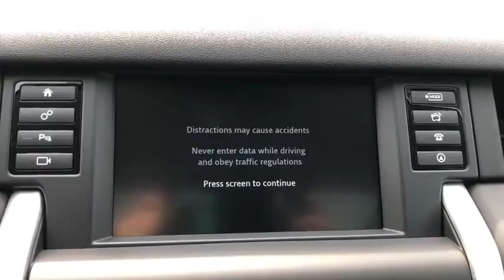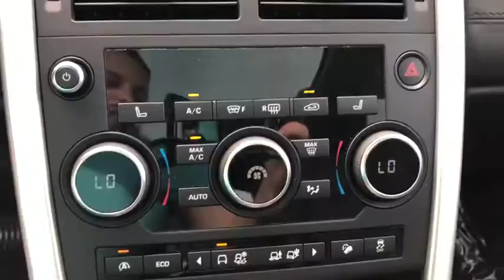2017 Land Rover Discovery_Sport Naperville, Aurora, Bolingbrook, Geneva, Wheaton, IL JP3674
Santorini Black Metallic Used 2017 Land Rover Discovery_Sport available in Naperville, Illinois at  Jaguar of Naperville. Servicing the Aurora, Bolingbrook, Geneva,  Wheaton, IL area.
2017 Land Rover Discovery_Sport HSE - Stock#: JP3674 - VIN#: SALCR2BG8HH690451

1559 W. Ogden Ave

Land Rover Approved Certified! br2017 Land Rover Discovery Sport Black Design Package brOnly 28173 Approved Certified Miles brExterior Colorway Finished in Santorini Black w/Black Design Package br19 Inch Gloss Black Design Wheels brEbony Premium Leather Seating br5 Year Land Rover Approved Warranty Through 05/02/2022 or 100000 Miles brMeticulous Land Rover Maintenance History brExcellent Condition Inside and Out brOriginal New Car MSRP $51103 brbrFull Service Land Rover CPO Maintenance Performed brbrOur handpicked 2017 Land Rover Discovery Sport is appointed with the finest convenience driver assistance performance and infotainment features and options including: brBlack Design Package br19 Inch Gloss Black Design Wheels brDriver Assist Plus Package brVision Assist PackagebrClimate Comfort Package brUpgraded Premium Land Rover Audio System brClimate Front Seating brHeated Rear Seating brHeated Leather Steering Wheel brNavigation brBlind Spot Monitor w/Closing Vehicle Sensing brSurround Camera System brPanoramic Roof brbrIconic design timeless elegance unrivaled capability and dominant performance. Once you feel the magnetic attraction and first-class travel experience of the Range Rover Sport you will understand why Land Rover produces the finest luxury all terrain vehicles in the world. br brLAND ROVER. ABOVE AND BEYOND brbrEVERY LAND ROVER APPROVED CERTIFIED PRE-OWNED VEHICLE INCLUDES: brUp 5 Years 100000 miles Limited Warranty Coverage br24/7 Roadside AssistancebrComprehensive 165 Multipoint Inspection and Road Test Assessment brReconditioned by Land Rover Factory Trained Technicians using only Land Rover Genuine PartsbrVehicle History Check brNo Deductible WarrantybrLimited Warranty is Fully Transferable brbrFrom top to bottom and points in between every Land Rover Approved Certified Pre-Owned vehicle is carefully scrutinized and evaluated by our Land Rover factory trained technicians. Each vehicle must undergo a robust 165 Multi Point inspection safety check and road test assessment to ensure it is as good as new and up for the journey that comes its way. brbrJaguar Land Rover of Naperville is the premier pre-owned luxury destination. Every vehicle we offer is researched and hand picked by our expert pre-owned manager and purchasing staff to ensure quality. Our award winning service and reconditioning departments are experts servicing all makes and models. We offer a wide range of pre driven luxury and exotic cars including: Jaguar Land Rover Range Rover Porsche BMW Mercedes Benz Tesla Maserati and Aston Martin. Not seeing your dream car at our Jaguar Land Rover of Naperville Location? and discover over 1000 New and Pre-Owned BMW MINI Cadillac Volvo Hyundai and Genesis vehicles at our Schaumburg locations. Our professional staff at Jaguar Land Rover of Naperville and The Patrick Dealer Group are committed to offering you an honest transparent straightforward and pleasurable luxury car buying experience. brbrTaking care of you every day Thats the Patrick Promise. brbrVisit us at Patrick Jaguar Land Rover of Naperville 1559 W Ogden Ave Naperville IL 60540 brbr br br brbrCall our Sales Department at brbrThe Patrick Dealer Group is proud to be celebrating its 112th year as Chicagolands premier dealer group. brbr***Original in-Service date is the earlier of new-vehicle retail sales or in-use date as reported to or by Jaguar Land Rover of North America LLC.